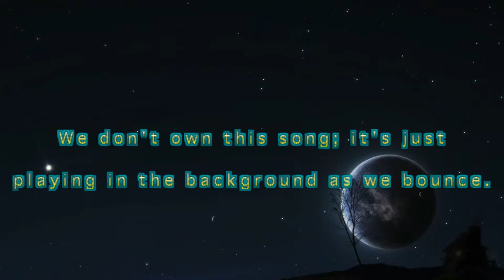Bounding to San Francisco ~ With Flowers in Her Hair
Flowers in Her Hair San Francisco Bounce
Good Groovy Morning everyone !!!
My Inner Hippie Child is reborn and Bounces her way into Happiness
Visit SuperBound on Facebook and Like our Page !